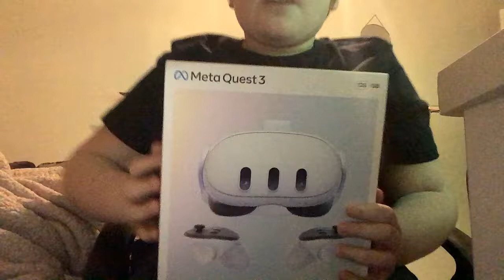Look what I have